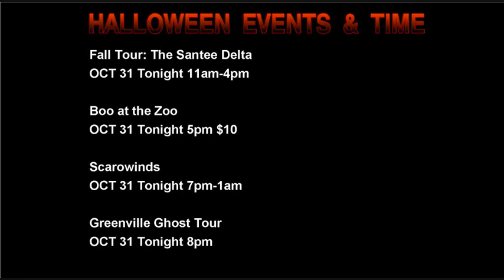Halloween Events 2010 WMAN 24 News